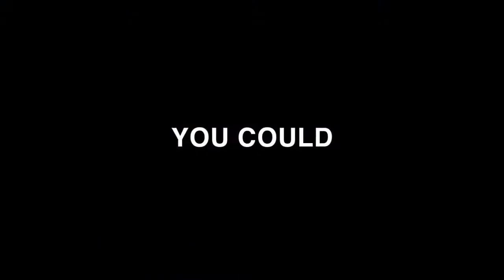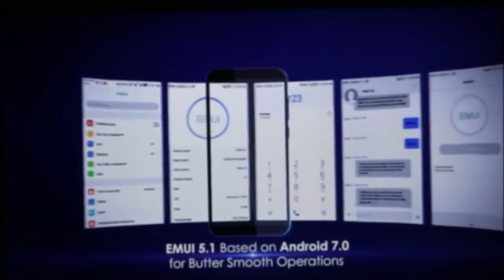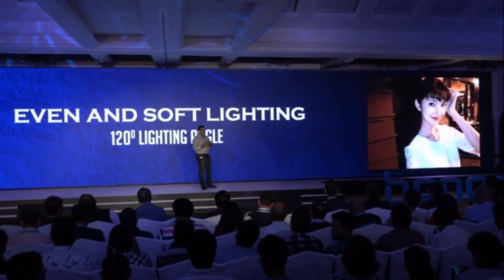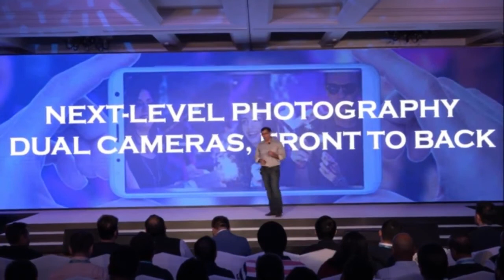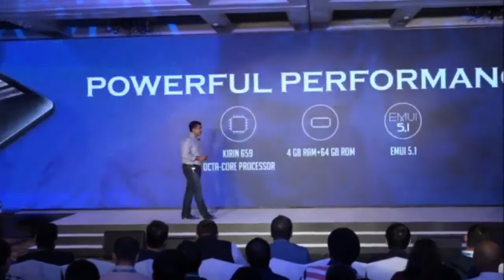World's 1st Phone with 4 Camera and Full Vision Display | Honor 9i Launched in India at Rs17,999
Honor 9i comes with 5.9 inches (1080 x 2160 pixels ) Display with Pixel Density of 409 ppi. The Smartphone is Android v7.0 (Nougat) Operating System, 2.36 GHz Octa Core (Huawei Kirin 659 Cortex-A53) with 4 GB RAM. It has 16MP + 2MP dual primary cameras ,dual-color LED Flash and 13MP + 2MP dual Front Cameras, LED Flash. The phone is dual Nano SIM (Hybrid) Wi-Fi, GPS, Bluetooth, FM,2G, 3G and 4G.